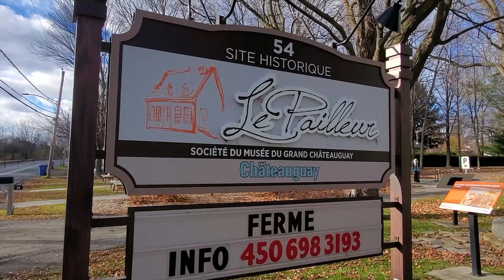Ciudad de Châteauguay, Quebec, Canada, Historia, Naturaleza y Vida Moderna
Châteauguay es una pintoresca ciudad ubicada en la provincia de Quebec, Canadá, a orillas del río Châteauguay y a solo unos kilómetros al suroeste de Montreal. Esta ciudad, que combina el encanto de la vida tranquila con la proximidad a la gran urbe, ofrece un equilibrio perfecto entre la naturaleza y el desarrollo urbano.
Châteauguay es conocida por sus vastas áreas verdes, parques y reservas naturales, como el famoso Refugio Faunístico Marguerite-D'Youville, que es un paraíso para los amantes de la naturaleza y las aves. La ciudad también cuenta con una rica historia que se refleja en sus edificios patrimoniales y su centro histórico, donde se pueden explorar los vestigios del pasado.
Además, Châteauguay es un lugar vibrante, con una comunidad diversa y una amplia oferta de actividades culturales y recreativas durante todo el año. Desde festivales locales hasta eventos deportivos, la ciudad tiene algo para todos.
Ya sea que busques tranquilidad en sus parques o un acceso rápido a Montreal, Châteauguay es una ciudad que ofrece lo mejor de ambos mundos, convirtiéndose en un destino atractivo tanto para residentes como para visitantes.